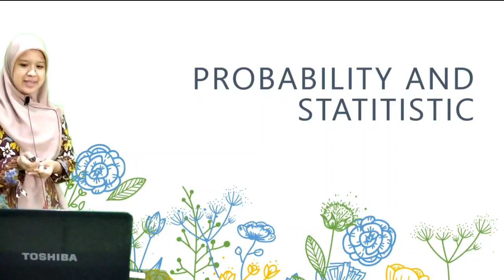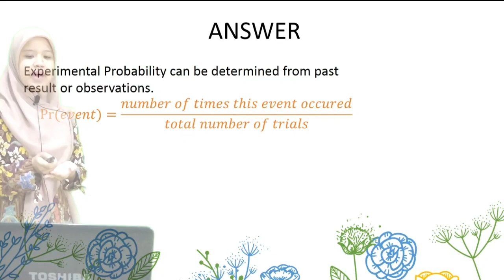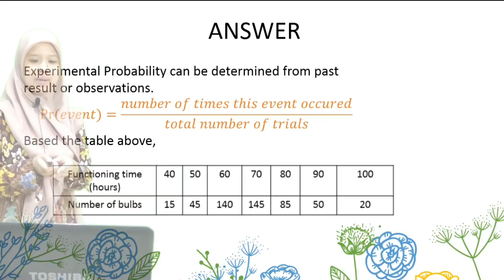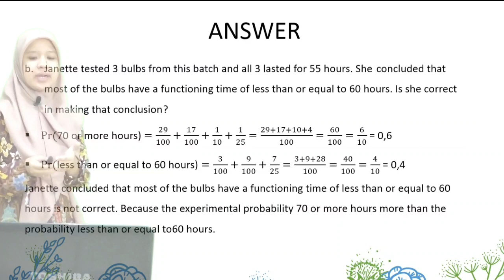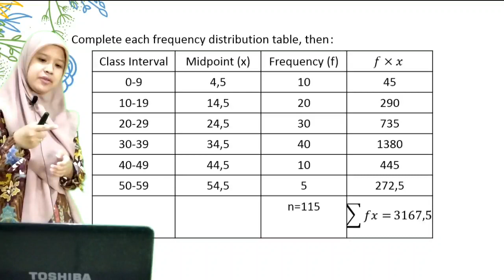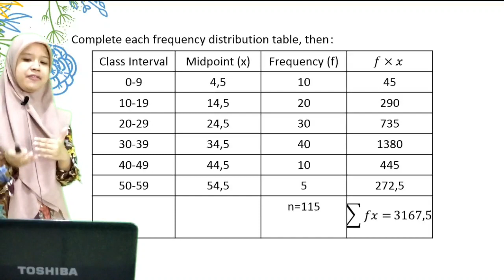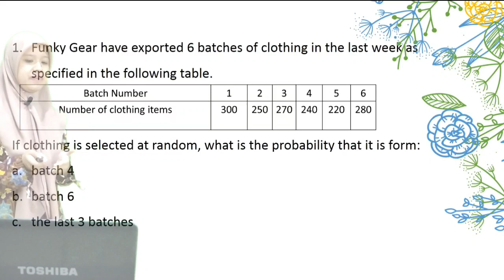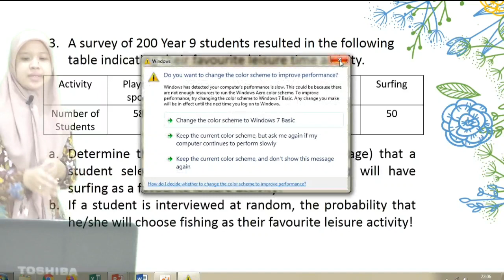E Learning Lesson Mathematic (statistik & probability) for seventh grade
E Learning yang muncul di acara MTsB Channel bertujuan untuk menjadi salah satu alat penyampaian materi terhadap murid internal dan tidak menutup kemungkinan juga dinikmati oleh seluruh pelajar di Indonesia.

E Learning ini dikemas secara menarik, dan tentu saja sudah mengikuti kriteria HOTS (High Order Thinking Skill) yang menuntut para peserta didik untuk berpikir lebih dalam pembelajaran

Video ini dibuat oleh seluruh pendidik MTsB dengan penuh semangat dan ide kreatif demi tetap berjalannya pendidikan ditengah-tengah wabah pandemi ini. Thanks